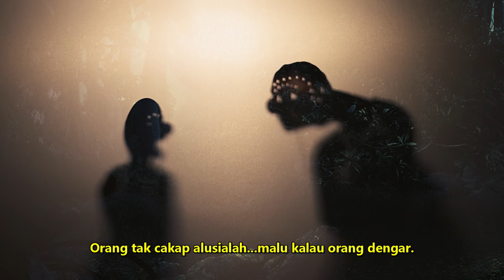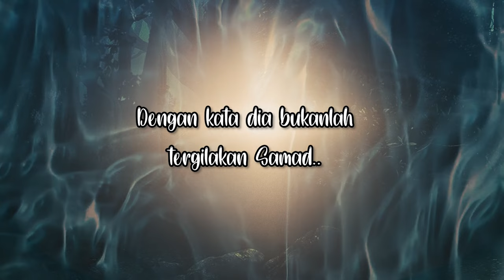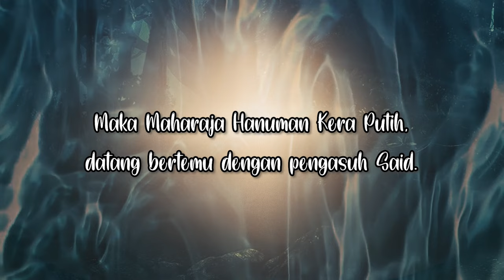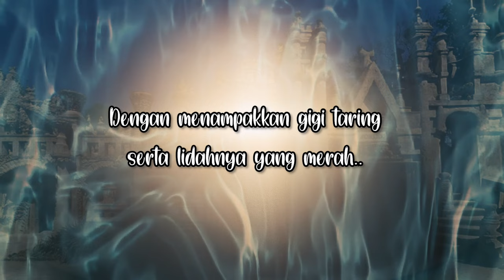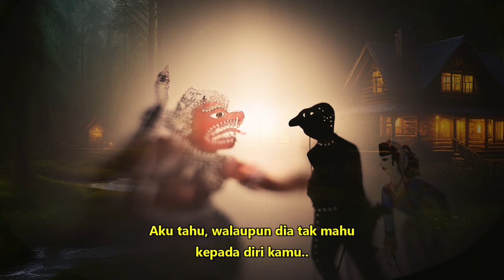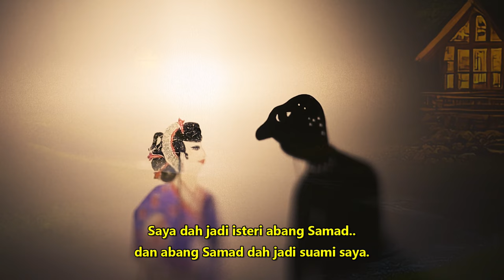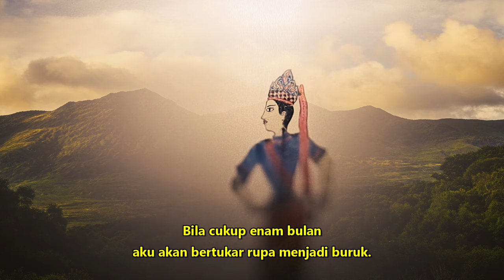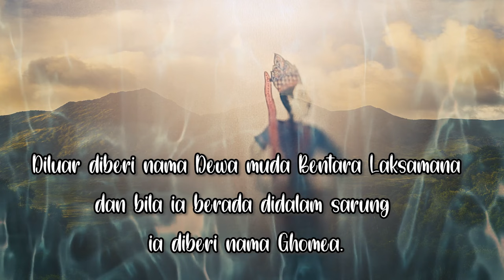Wayang Kulit Soupi " ANAK SAMAD " Episod 4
Jom saksikan kisah hikayat Wayang Kulit Soupi ANAK SAMAD Episod 4..
Samad bernikah dengan Tuan puteri Burung Timang.

- untuk melihat video terbaru nanti.